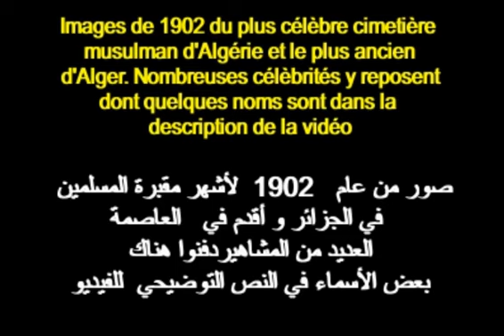ALGÉRIE : CIMETIÈRE D'EL KETTAR ALGER 1902 الجزائر: مقبرة القطار في العاصمة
RUBRIQUE ANCIEN ALGER قسم الجزائر القديمة
Images de 1902 du plus célèbre cimetière musulman d'Algérie et le plus ancien d'Alger. Nombreuses célèbrités y reposent dont quelques noms :
 صور من عام   1902  لأشهر مقبرة المسلمين   في الجزائر و أقدم في   العاصمة  العديد من المشاهيردفنوا هناك   ومن بينهم :
Mohamed Bourenane  , homme politique et martyr
Arezki Louni , homme politique et martyr
El Hadj M'Hamed El Anka, chanteur et compositeur
Mustapha El Anka, musicien et acteur
Dahmane El Harrachi, chanteur
Amar Ezzahi, chanteur et joueur de mandole
Fadila Dziria, chanteuse
Hadj M'rizek, chanteur
Hadj Bouchiba, musicien
Hsissen, chanteur
Hamdane Sfindja, journaliste sportif
Mohamed Hattab alias Habib Reda, basketteur, acteur et révolutionnaire
Mustapha Toumi, compositeur
Marie-Josèphe Dublé, épouse de Frantz Fanon
Rouiched, comédien
Mohamed Boudia, militant, dramaturge et journaliste
Rashid Ksentini, acteur et chanteur
Kaddour Belkaïm, secrétaire du Parti communiste algérien
Bachir Ridouh, psychiatre
Redouane Osmane, syndicaliste
Djamel Keddou, footballeur
Keltoum, comédienne
Meriem Fekkai, chanteuse,

محمد بورنان ، سياسي وشهيد.
أرزقي لوني سياسي وشهيد.
الحاج محمد العنقة مطرب وملحن
مصطفى العنقة ، موسيقي وممثل
دحمان الحراشي مطرب
عمار الزاهي مطرب وعازف مندولا
فضيلة  دزيرية مغنية
حاج مريزق مغني
الحاج بوشيبة ، موسيقي
حسيسن ، مغني
حمدان سفندجا ، صحفي رياضي
محمد حطاب الملقب حبيب رضا ، لاعب كرة سلة ، ممثل وثوري
مصطفى التومي ، يؤلف
ماري جوزيف دوبليه ، زوجة فرانتس فانون
 رويشد ، ممثل
محمد بودية ، ناشط وكاتب مسرحي وصحفي
رشيد قسنطيني ممثل ومغني
قدور بلقيم ، سكرتير الحزب الشيوعي الجزائري
بشير رضوح ، طبيب نفسي
رضوان عثمان ، نقابي
جمال قدو ، لاعب كرة قدم
كلثوم ، ممثلة
مريم فكاي ، مغنية